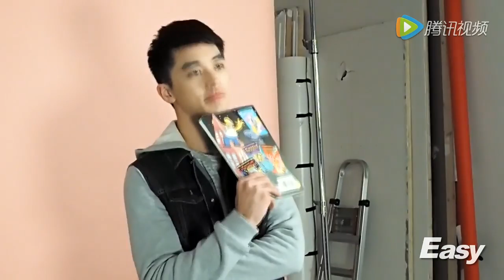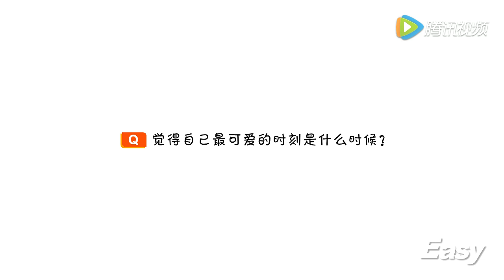징위주주 EASY 1 720P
1080P는 원래 없었던 듯. 큽 있으면 좋겠다